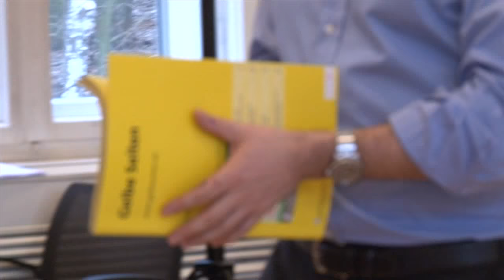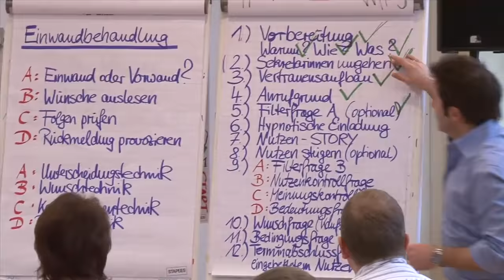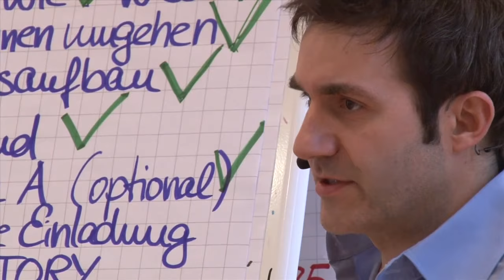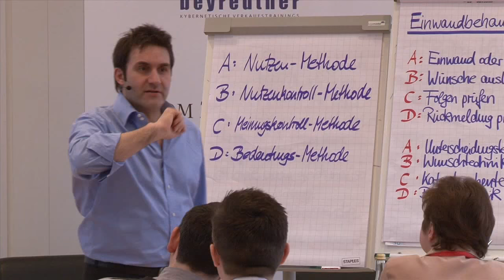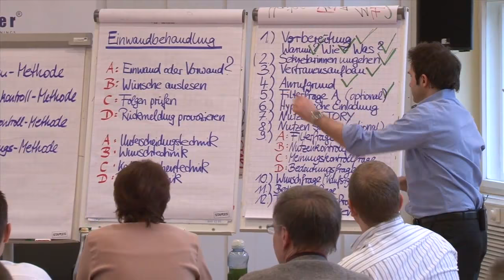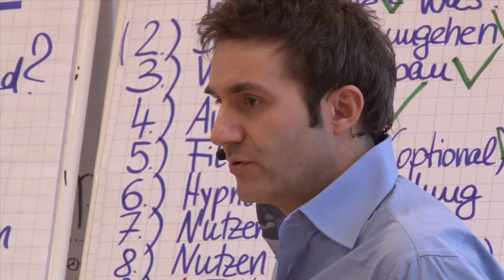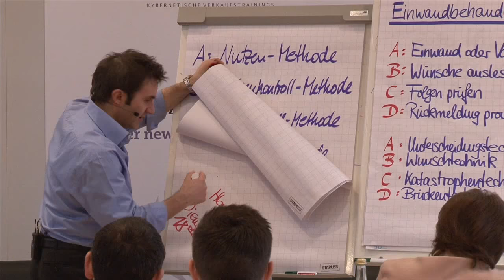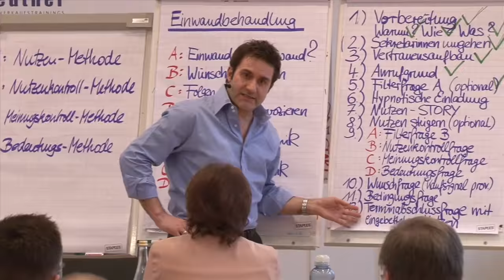🔶🔥 Call Center Agent: Neukundengewinnung per LIVE-Telefonat | Verkaufstrainer Carsten Beyreuther